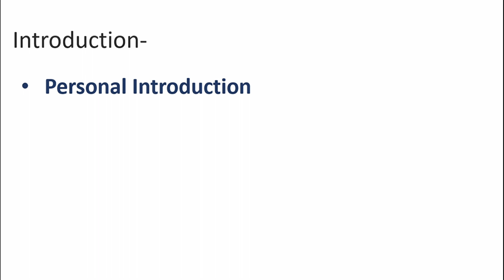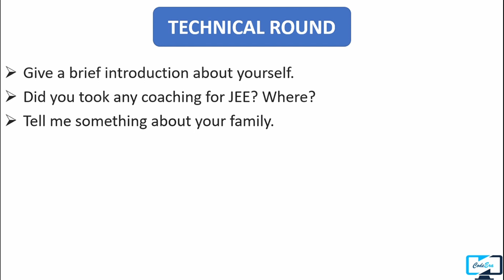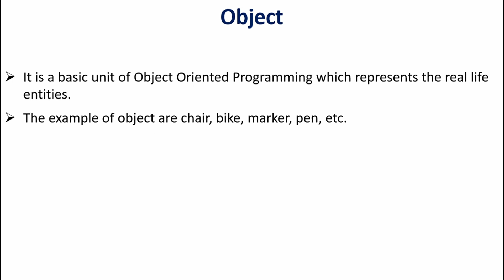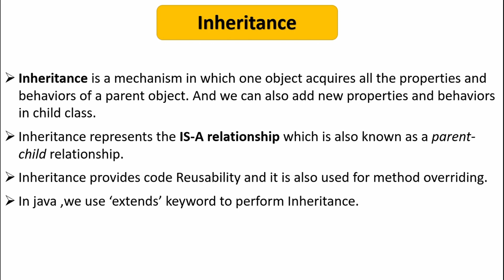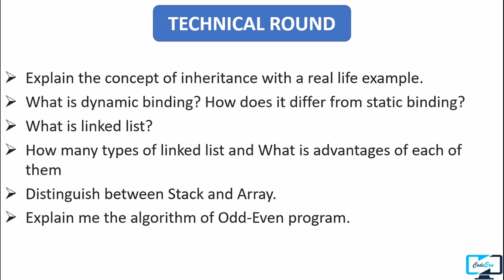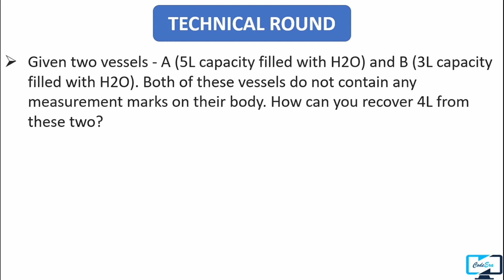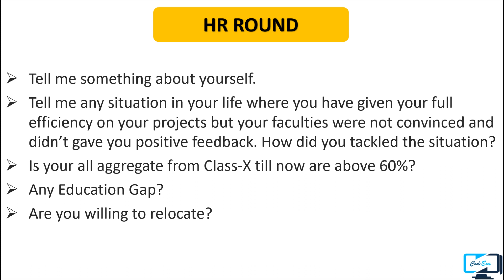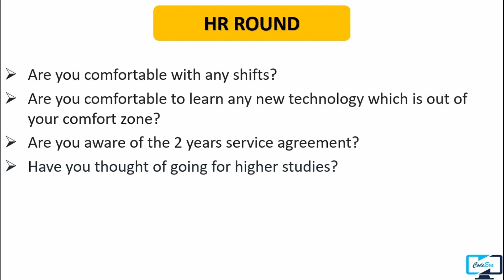Capgemini Latest Interview Experience | Selected | All Interview Questions with Answer